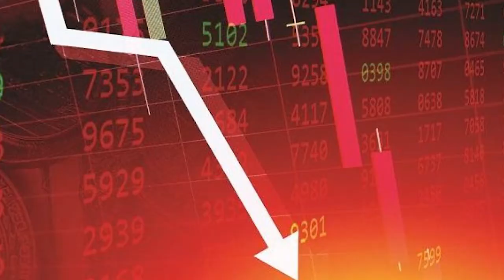कल-आज-कल - December 8 2021 | डेली मॉर्निंग न्यूज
कार्यक्रम आपको कल, आज और आने वाले कल की प्रमुख सुर्खियां बताएगा।
The program will tell you the major headlines of yesterday, today and tomorrow.